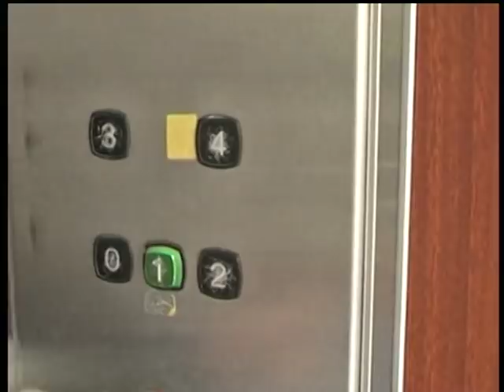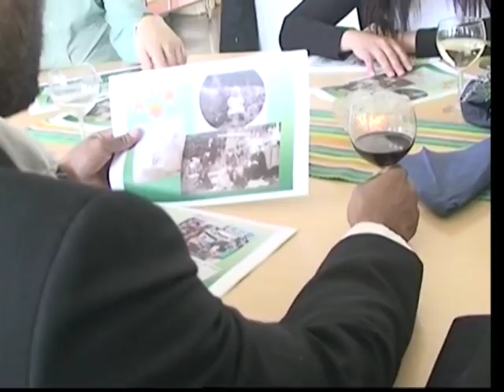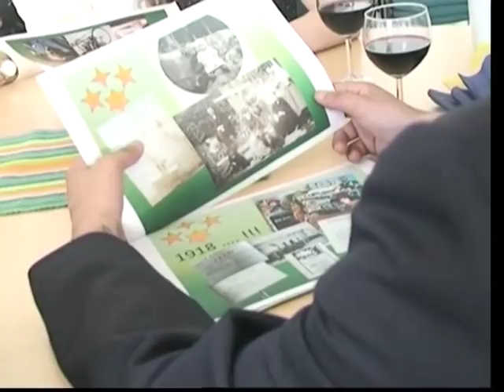Erik Flodin 100 år - En film av Thord Åhman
Erik var aktiv ordförande i Junsele kommuns kultur- o fritidsnämnd o engagerad för att främja turistnäringen. som ordförande i fritidsnämnden i Junsele kommun fick han fram AMS-bidrag till campingstugor vid djurparken, till badplatser och andra turistsatsningar.Ordnade Barnens dag-tåg och teater i Junsele. Drev skrädderi o klädbutik fram till 1967. Nedläggningen av skrädderiet beskrivs som ännu ett offer för den kraftiga avfolkningen i Junsele på 1960-talet.
Erik fick sen jobb på skrädderi i Västerås och har varit engagerad i amatörteater med mera.
Idag bor Erik Flodin på Karlslunds serviceboende i Västerås.